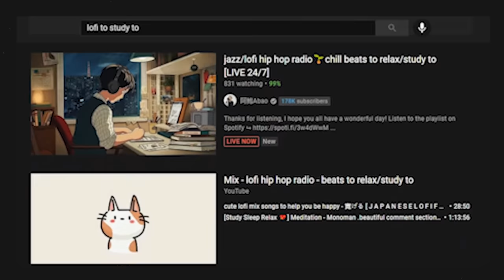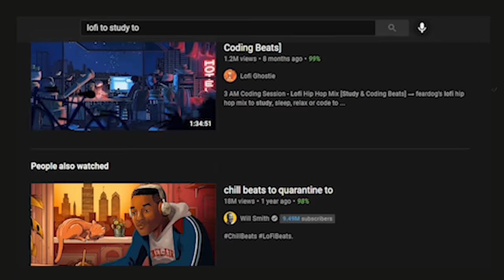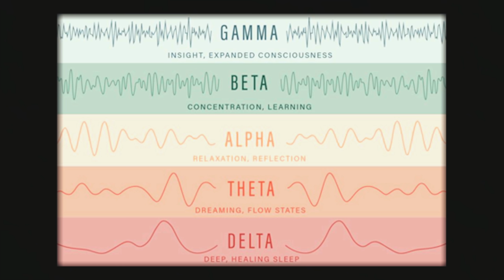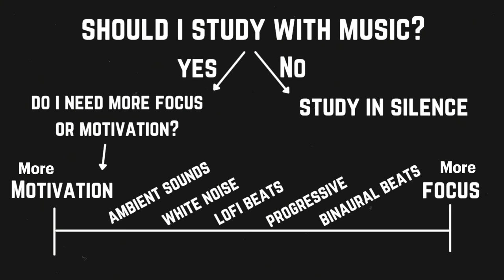How to Build a Study Music Playlist (Student Edition)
Most students enjoy listening to music while studying, whether it's classical, house, or rain noises. But is one type of music better than the other? We will review the science behind music for productivity and learning and help you build a playlist that works for you.

00:00 Intro
1:45 Alertness
2:41 Beats
3:21 Cues
4:30 Dopamine
5:19 Emotion
6:34 Frequencies
7:21 ABCDEF